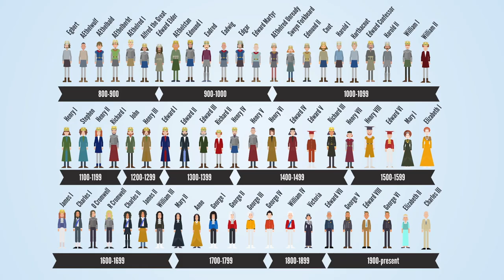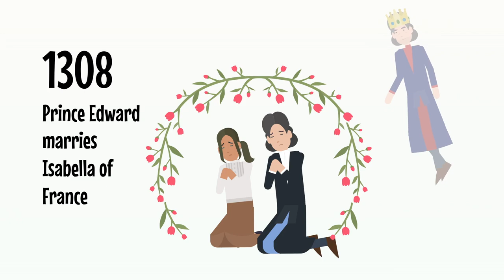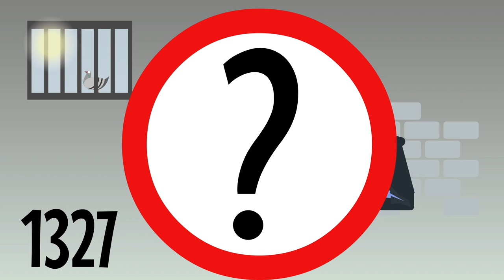Edward II - English Monarchs Animated History Documentary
Edward II was King of England for 20 years from 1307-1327.

He's the sixth of 14 Plantagenet Kings who ruled England between 1154 and 1485.

He’s best known for being overthrown by his wife and her lover Roger Mortimer.

It’s most likely this happened because of his close (possibly gay) relations with a courtier called Piers Gaveston and, later, a nobleman called Hugh Dispenser.

He’s also known for his disastrous rule, which saw English forces thrashed by the Scots at the Battle of Bannockburn.

Edward II is the sixth of the Plantagenet Kings, shown here.

He’s here in our timeline, ruling around 700 years ago.

Edward was born in 1284, 12 years into his father Edward I’s reign as King.

His father had already crushed the Welsh at that point and had also committed himself to gaining control over Scotland.

To achieve this he tried and failed to marry the six year old Prince Edward to seven year old Margaret, the daughter of the King of Norway who was, believe it or not, the sole heir to the Scottish throne.

Though the plan fell apart when Margaret died on her way to Scotland, the king d placed his own man John Balliol on the Scottish throne anyway.

The Scots didn’t like that, so they revolted and their leader William Wallace was captured and executed by the English.

But the revolt continued under Robert the Bruce and in 1307 King Edward was forced to march north to suppress the revolt. On his way there … he died.

Suddenly, the 23-year-old prince was King Edward II.